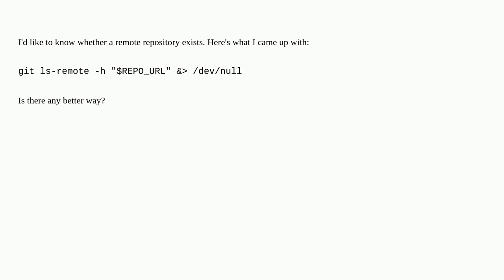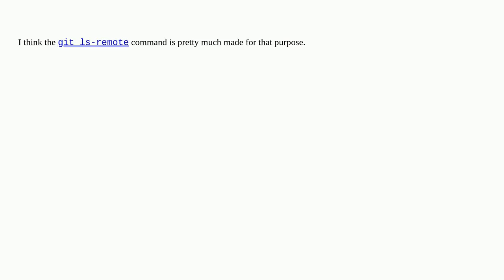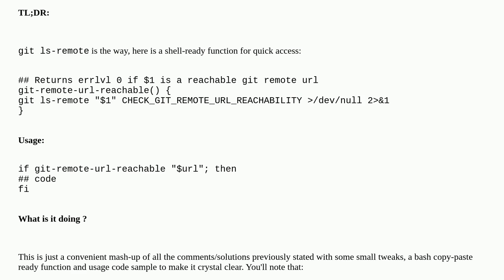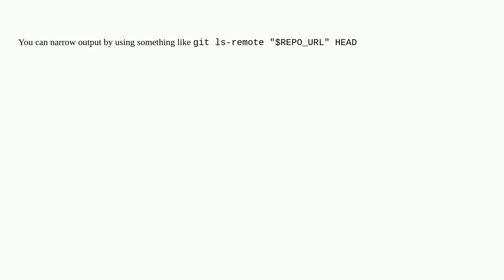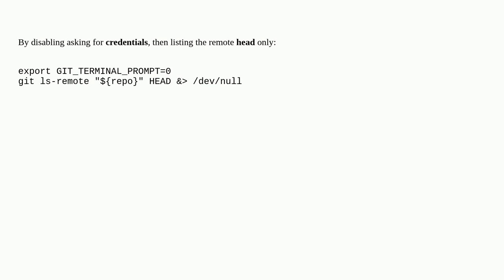git "ping": check if remote repository exists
A special thanks goes out to the awesome community

  git